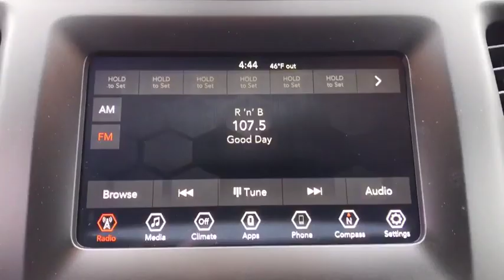2019 Jeep Cherokee Elmhurst, Forest Park, Oak Lawn, Schaumburg, Melrose Park, IL 190670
Diamond Black Crystal Pearlcoat  2019 Jeep Cherokee available in Elmhurst, Illinois at Hawk CDJR. Servicing the Forest Park, Oak Lawn, Schaumburg, Melrose Park, IL area.

Hawk CDJR
7911 W Roosevelt Rd

Midwest's Largest Volume Ford dealer 12 years running! This 2019 Escape SE U0G 1.5L 4 cyls is a bargain at only $22,195! - Stock #190670, Gray, Mileage:3, Need gas? I don't think so. At least not very much! 30 MPG Hwy** This great Escape seeks the right match.. Why pay more for less? Price lowered*** Priced below MSRP!!! Why pay more for less. Hey!! Look right here!! Safety equipment includes: ABS, Traction control, Curtain airbags, Passenger Airbag, Front fog/driving lights...Other features include: Bluetooth, Power door locks, Power windows, Heated seats...